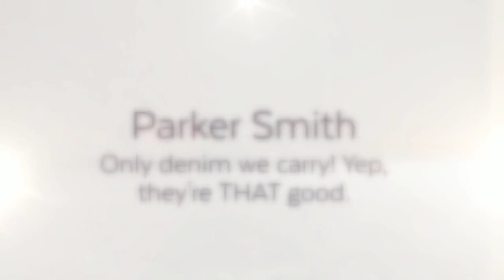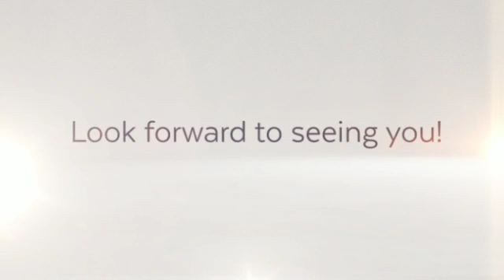May - What's Hanging Around Shop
A quick peek at what's hanging around the shop.